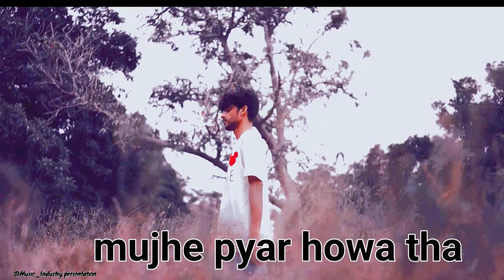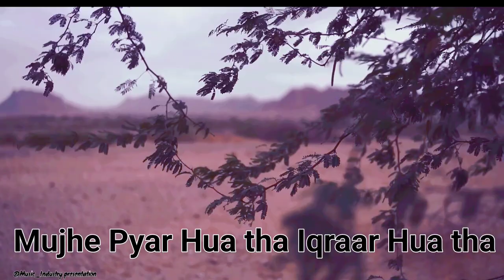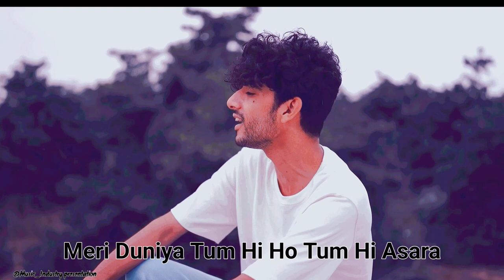Kahani Suno remix | Full song Hd Video & Lyrics | Music Industry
Kahani Suno remix | Full song & Lyrics | Music Industry | Mujhe Pyar Hua Tha

DESCRIPTION.